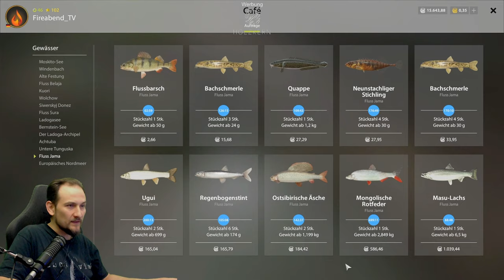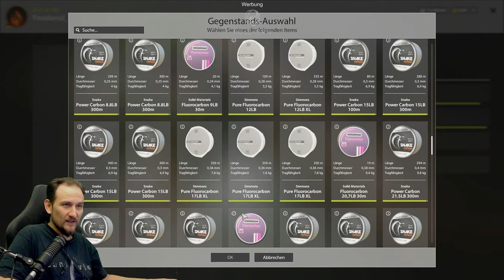Russian Fishing 4 - Jama - Blinker Test! Königslachs